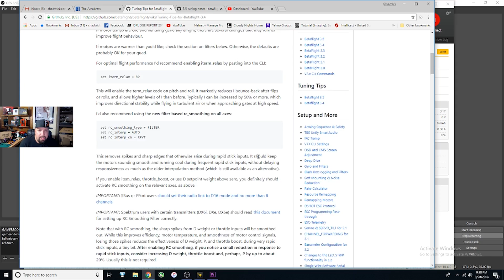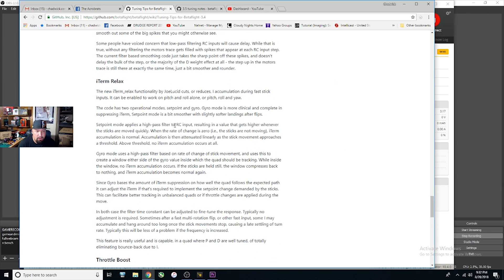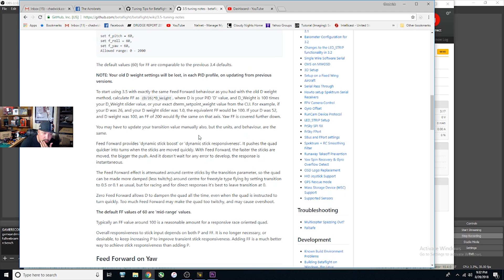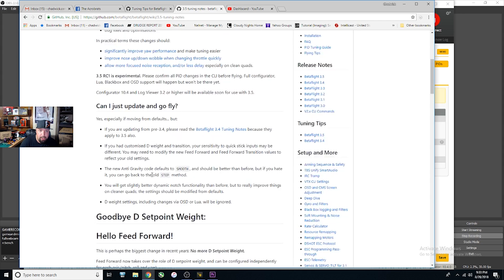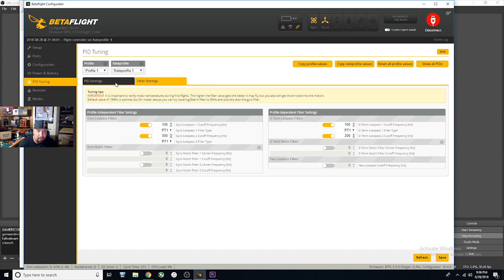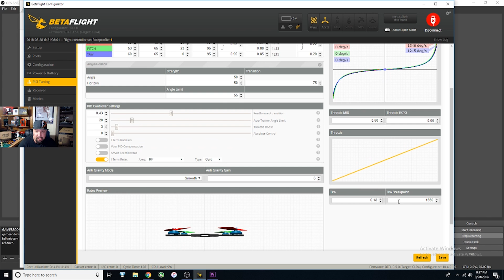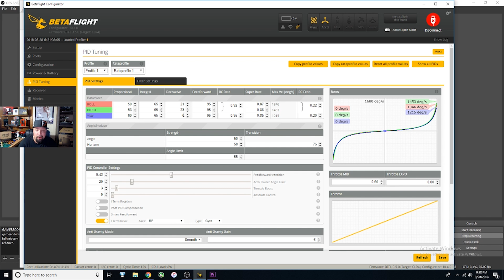UMMAGAWD ACROBRAT TALK..TUNING..BETAFLIGHT 3.4 and 3.5 and BATTERIES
MY STUFF

LOC8TOR

STRIX NANO GOBLIN

FURIOUS TRUE-D 3.6

TARANIS

LANDING FEET

MY BUILDING SUPPLIES

WELLER SOLDERING IRON

TIPS

TIP CLEANER

KESTER 60/40 SOLDER

KESTER 63/37 SOLDER

KESTER FILED SOLDER

FLUX

HEADBAND MAGNIFIER

XT-30 MALE/FEMALE CONNECTORS

M2 STANDOFF KIT

RUNCAM SPLIT MINI

BATTERY STRAPS MICRO

GNB 4S 650mah

M2 SCREW KIT

XT30 4S BALANCE BOARD